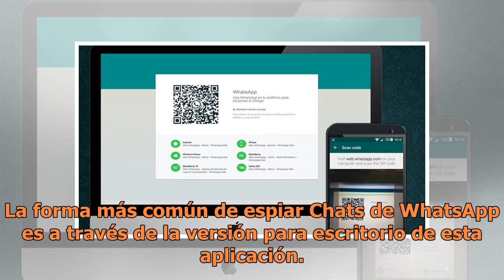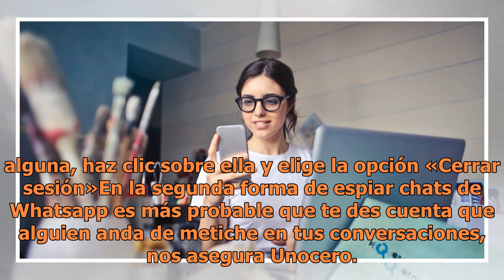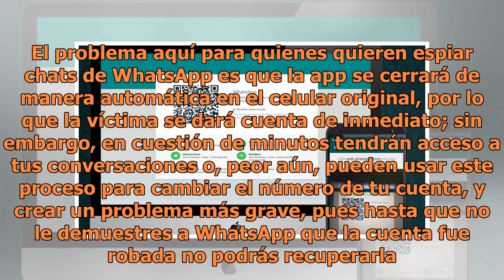Whatsapp Web: la única forma de leer mensajes de alguien más sin dejar rastro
Whatsapp Web: la única forma de leer mensajes de alguien más sin dejar rastro | Foto: Unsplash No es por quererlos asustar, pero llamen a los vecinos y despierten a los niños. Si uno de tus temores es que alguien se ponga a espiar tu chats de WhatsApp será mejor que prestes atención porque nuestros ...